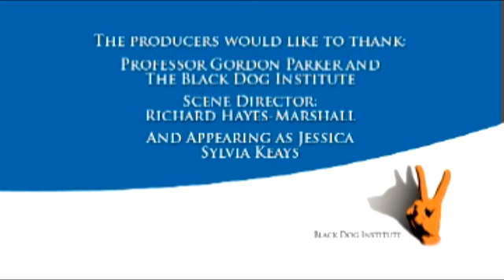Spectrum of Depression